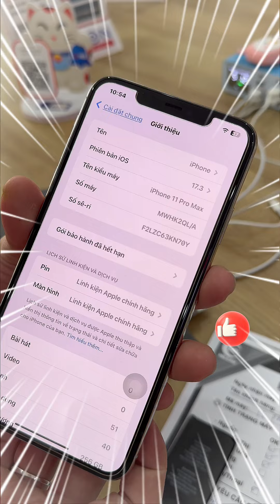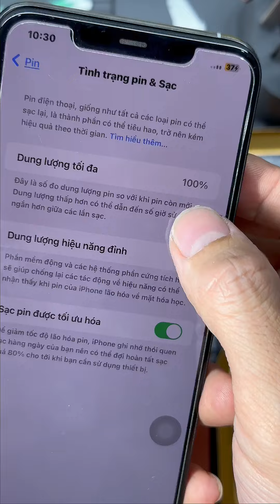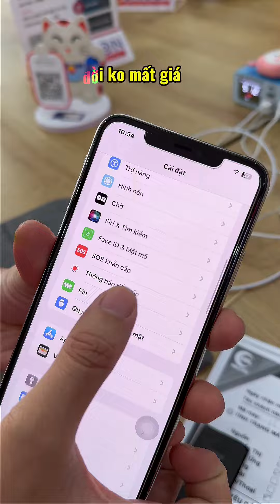Review THAY PIN APPLE CHÍNH HÃNG cho iPhone 11 promax 2024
🏠 Hệ Thống Bán Lẻ iPhone iPad MRCAU 💜
💒 Bên em có 3 chi nhánh ở Hồ Chí Minh
✅Địa chỉ:

👉 CN1: MRCAU Q9: Số 969 Nguyễn Duy Trinh Phú Hữu Q9 (Google Maps
👉 CN2: MRCAU Bình Thạnh: Số 139/34 Đinh Bộ Linch, P. 26 Quận Bình Thạnh (Google Maps
👉 CN3: MRCAU Thủ Đức: Số 68 Đường 35, P. Linh Trung, TP Thủ Đức (Google Maps

✅ Dịch vụ:
🔜 Chuyên cung cấp các sản phẩm Apple iPhone iPad chính hãng ❤️‍🩹
🔜 MRCAU xin cam kết với quý khách về Chất Lượng sản phẩm cũng như Dịch Vụ Tốt nhất đối với quý khách hàng. 🥰

👉 1. Hỗ trợ trả góp qua CMND- CCCD trên 18T  cho khách hàng HCM . RIÊNG SINH VIÊN BAO ĐẬU 100% ( Không nợ xấu)
👉 2. Hỗ trợ trả góp qua thẻ tín dụng ONLINE toàn quốc .
👉 3. Giao hàng toàn quốc, hỗ trợ kiểm tra hàng xong thanh toán.
👉 4. Giao lưu thu cũ đổi mới.
👉 5. Anh chị ở xa cần hình ảnh, video thực tế hãy liên lạc với shop ngay. Anh chị nào gần nhớ ghé shop.

🌺 ĐẶC BIỆT: SHOP LUÔN CÓ GIẢM  200K SINH VIÊN (YÊU CẦU THẺ SINH VIÊN) 🌺

🌺 Rất cảm ơn mọi người đã quan tâm tới sản phẩm. MRCAU rất vui khi được phục vụ mọi người.🌺